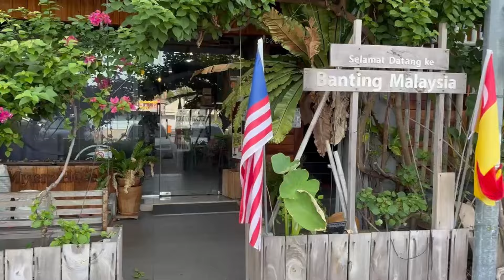Hari Kedua - Kayuh Ke Port Dickson